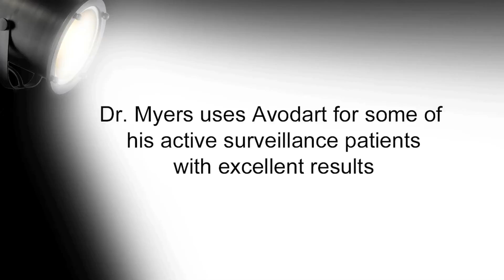What are the results from Avodart clinical trials?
Title: What are findings from Avodart clinical trials?

… and there’s a large randomized control trial published in Lancet, that showed adding Avodart to active surveillance significantly statistically improved outcome… as fewer patients progressed on Avodart than on control.

Though not in the original paper the key author of that paper said that 18% of patients on active surveillance on Avodart, the cancer disappeared. It shrank to the point where it could no longer be detected. You have to assume there’s microscopic cancer remaining, but not only does Avodart prevent progression, and just close to 20% of the patients it caused the cancer to disappear radiologically, which we’ve seen in our clinic. It’s very exciting so, we’re finding that we actually graduate patients from our active surveillance program with high frequency at the end of three years. Most patients are with us for three years and then we give them a blank check and say you don’t have a problem…here’s what you need to measure every year just to make sure but this cancer will not kill you. So as a medical oncologist it’s really exciting to graduate a patient using drugs like Avodart that have no significant side effects.

Title: Dr. Myers uses Avodart for some of his patients with excellent results